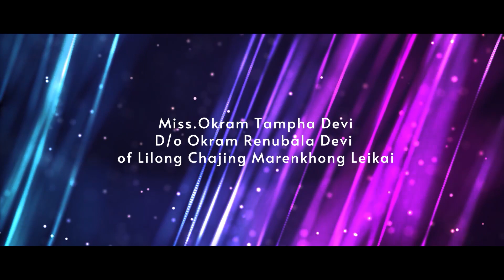HEIJINGPOT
VIDEOGRAPHER  : JEAMS CHONGTHAM

PHOTOGRAPER : NAOTON